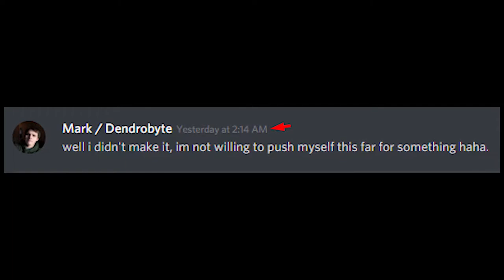A Failed Hackathon (just wasn't what i expected)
Hey, at least I'm making some decent progress in Unity! Can't believe I actually hit a monday upload on-time either :,)